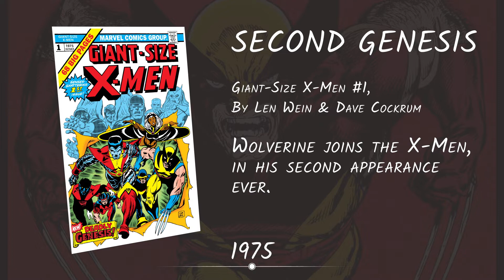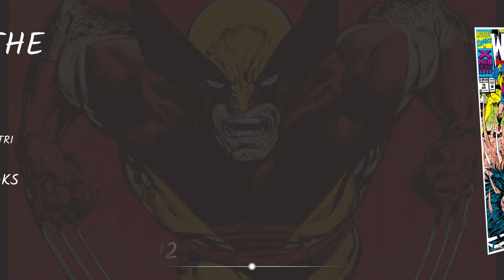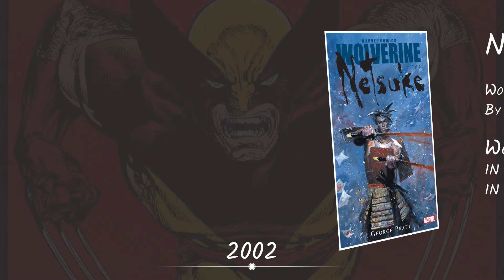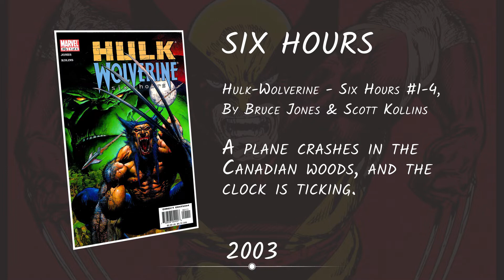The 100 Best Wolverine Stories of All Time In Chronological Order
The 100 Best Wolverine Stories of All Time In Chronological Order, from his first appearance in 1974 to the most recent storylines. Everything you ever need to read on the most popular of X-Men.

Top 10 ranks as follows:

10 - The Adamantium Men
09 - The Redeemer
08 - Snikt!
07 - Logan
06 - Vicious Circle
05 - Enemy of the State
04 - Origin
03 - Old Man Logan
02 - Weapon X
01 - I'm Wolverine